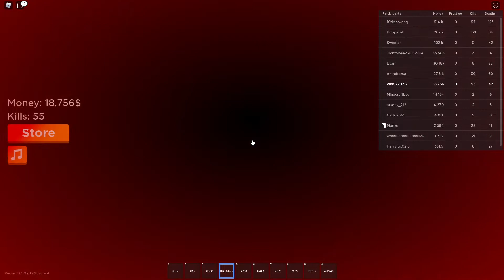Je vous présente Military War Tycoon sur Roblox